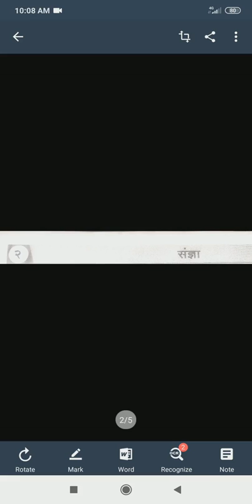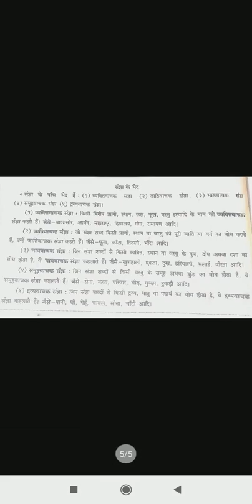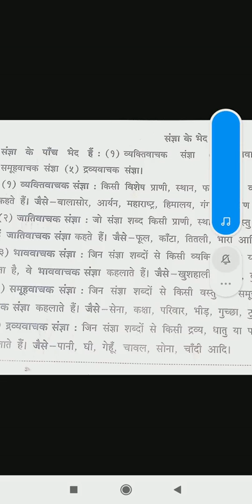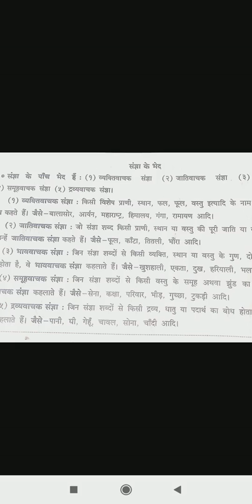Std - 7th Subject - हिंदी व्याकरण - संज्ञा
Std - 7th
Subject - हिंदी
व्याकरण - संज्ञा
By Mrs. Taramati Jamadar